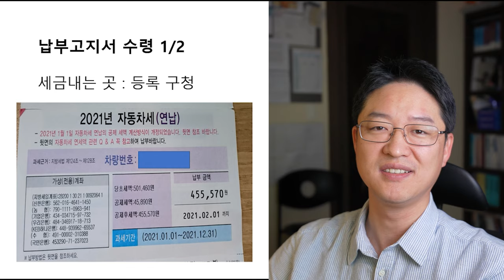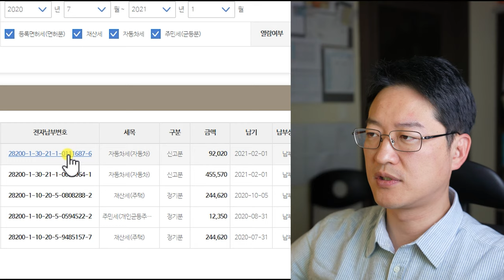자동차세 10% 할인받는 방법(자동차세 연납제도)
0:00 INTRO
0:10 자동차세 연납제도 소개
0:24 납부고지서 수령방법
1:17 비영업용 차량 자동차세 부과기준
1:44 영업용(화물, 버스) 차량 자동차세 부과기준
1:57 납부방법 1. 위택스(Wetax) 납부
2:02 납부방법 2. 지로납부
2:12 Outro

추가 팁!
1. 상품권을 사서 포인트 전환 후 납부하시면 조금 더 싸게 내실 수 있습니다.
2. 한번 연납을 신청하시면 다음해부터는 자동으로 연납신청된 고지서가 발부됩니다.